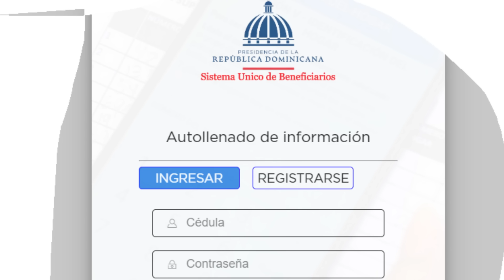CÓMO SABER SI SALISTE CON EL BONO DE 1500 PESOS Y CÓMO REGISTRARTE SINO SALISTE?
Aquí puedes ver si saliste con el Bono de Apoyo Familiar